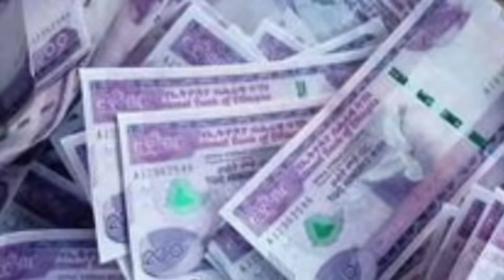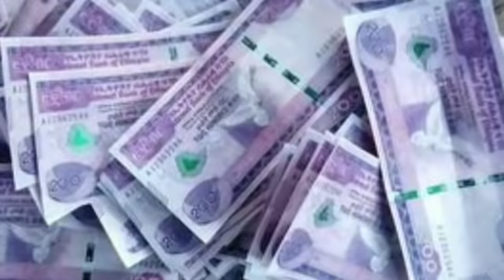የመሀል ሜዳ ዋና ዋና ዜናዎች